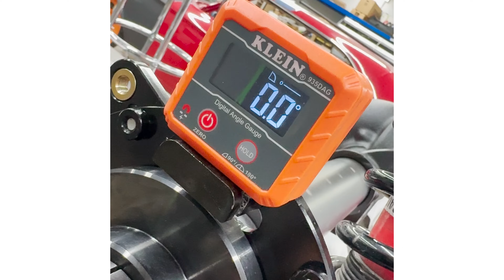BOATS & OH's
Timestamps:

0:00 - INTRO - 65 COBRA AXLE GETS WELDED
0:26 - ANDREW MIZELL - LAST DAY ON THE JOB
1:54 - BLAKE ASLIN - BILLY BIG RIG BOAT
5:10 - KEENAN HONS - A-PATCHE CHEVY TRUCK UPDATE
10:08 - NICK BUESING - 1956 CHEVY BELAIR UPDATE
11:31 - CANTON POLK - PHILTY OBS & SQUAREBODY UPDATE
13:28 - KC MATHIEU - BAD DECISION BOAT